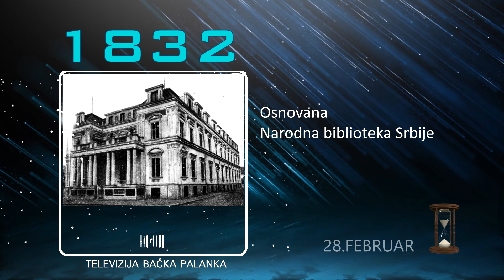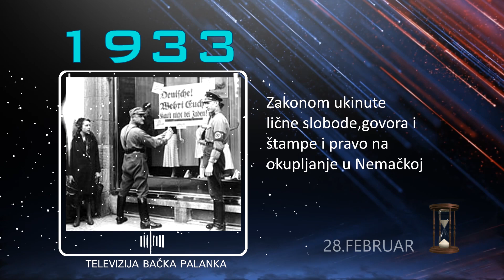RTV BAP PUTOVANJE KROZ VREME 28.Februar